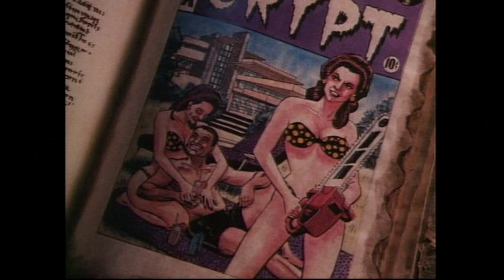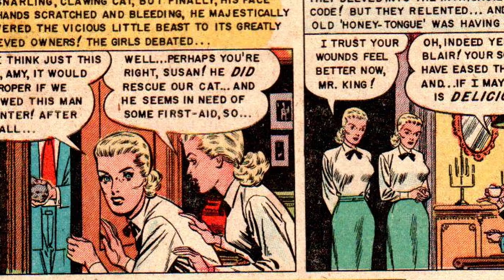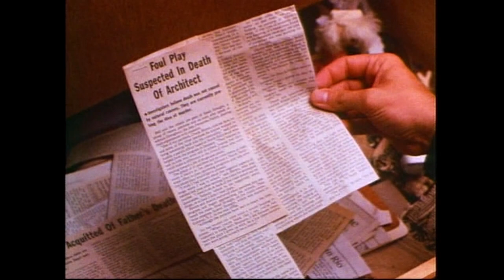Crypt Keeping: Season 4, Episode 11 - Split Personality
Tales from the Crypt bigwigs Joel Silver and Fred Dekker team up with Joe Pesci for a double-deadly scheme! It's twin terrors in "Split Personality!"

Tell me what you think about Tales from the Crypt and Split Personality in the comments!